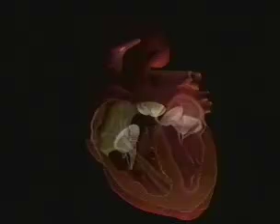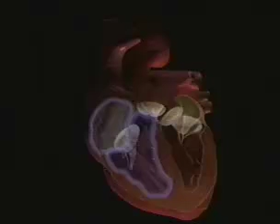CORAÇÃO HUMANO - fisiologia - VÍDEO AULA